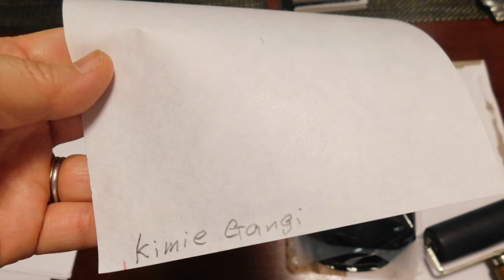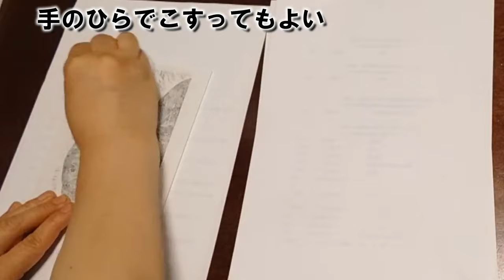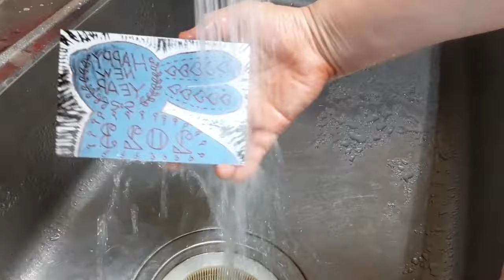kimie gangi おすすめ 版画インキ「アーテック純黒」劣化しにくい 鮮やか ベタつき無し 簡単汚れ落 とし 詳しい使い方説明付き 年賀版画 年賀状 （2022年に公開）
「アーテック純黒」は、とにかく扱いやすくて、きれいに刷れる版画インキです。水拭き、水洗いだけで気持ちいいくらいさっと落とせるので、低学年でも安心して使えます。
3年以上前に購入しましたがまったく分離しておらず、今年も滑らかな使い心地です。
ここではアーテックのＳＰ板という版画板を使っていますが、紙版画でも木版画でも何でも使える優れものです。
押さえておきたいインクの付け方や刷り方の説明もあります。版画を刷るときには是非ご覧いただきたい動画なので、再度アップロードしました。
BGMはponyoyoさんのオリジナル曲「happy new year」を使わせていただいています。